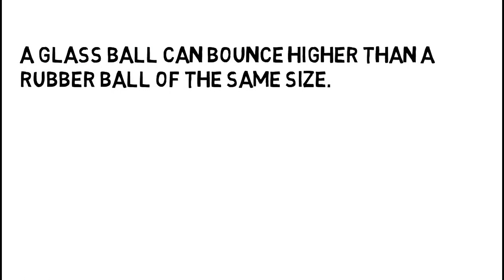unbelievable Facts you can't belive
Topics Covered

unknown facts